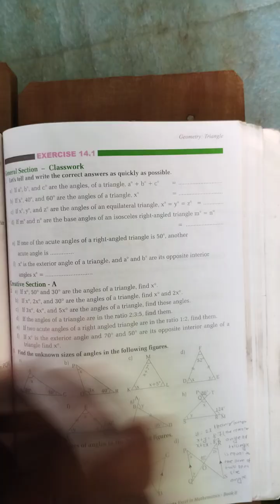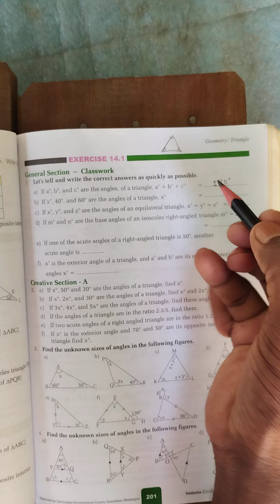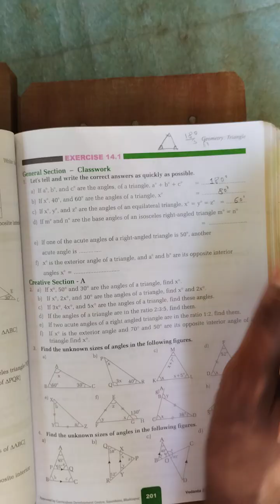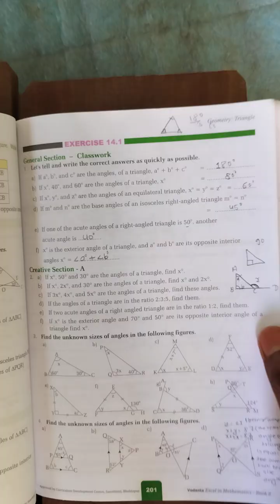Geometry of class 8 Exe: 14.1 | Compulsary math| vedanta book | QN. 1all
abount alternate angles
abount corresponding angles
about cointerior angled
how to find unknown angle
how to find an unknown size
geometry of class 8
class 8 geometry
find complementary angles
find supplementary angles
sclane triangle
find the size triangle
equilateral triangle

geometry class 8
find the unknown angles
class 8 geometry
complementary angles
supplementary angles
alternate angles
corresponding angles
co interior angled